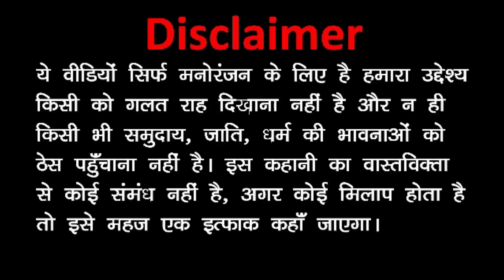Kala Kaddu Achar Wala Part 4 - |||||| Gora Kaddu Aur Kala Kaddu Comedy Part 4 | kala kaddu new video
KALA KADDU AAM KA ACHAR WALA COMEDY | Gora Kaddu Aur Kala Kaddu Comedy Part 4

Gora Kaddu Aur Kala Kaddu Comedy
part 4
gora Kaddu
gora Kaddu Joke
Aam Ka Achar Wala
aam ka achar wala funny video
gora kaddu jokes
gorakaddu
kaddu joke
kala kaddu joke
kala kaddu comedy
comedy video
funny video
gora kaddu comedy video
takla neta
gora kaddu animation
kala kaddu
kala kaddu aam wala part 3
kala kaddu aam ka achar
kala kaddu new video